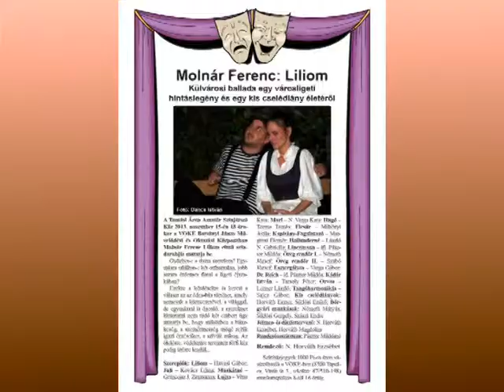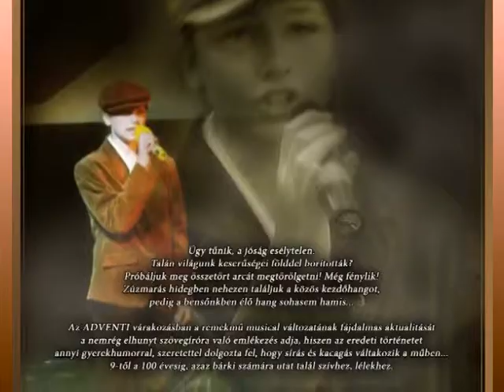Programajánló 2013.11.13.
Az elkövetkező két hét programjaiból válogat Havasi Gábor.